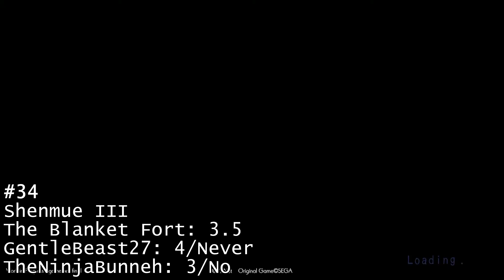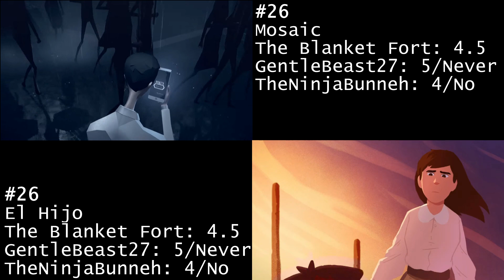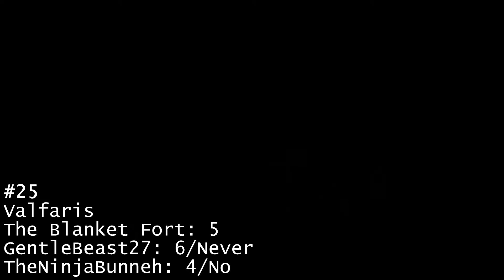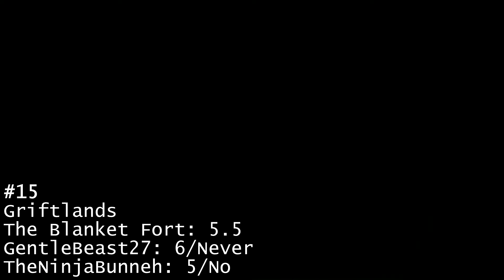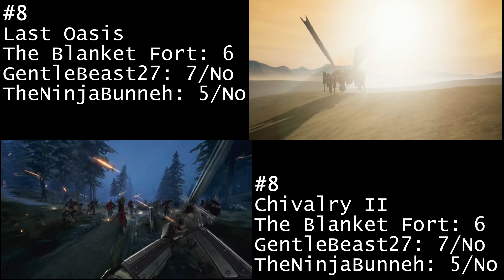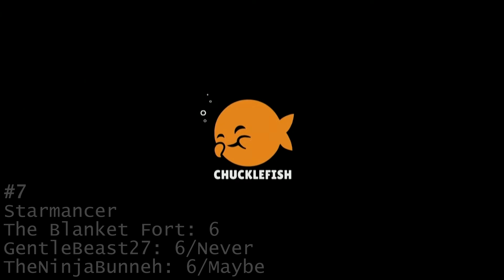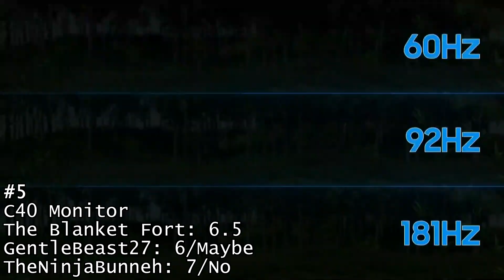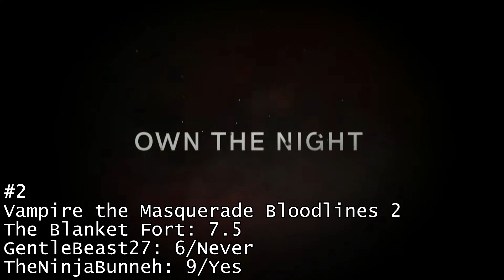REEE (Ranking E3) PC Gaming show 2019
The Blanket Fort is GentleBeast27 and TheNinjaBunneh and they have ranked almost everything shown at the 2019 E3 PC Gaming show.
They gave everything a score on a 1-10 scale and marked their response to "do you want it" with Day1, Yes, Maybe, No, or Never. Their scores were averaged together to create The Blanket Fort score that serves as the primary factor in these rankings.
Gentle and Bunneh provide thoughts and reactions to each entry in the list.